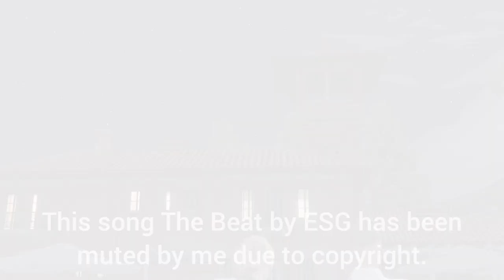(PS4) The Cayo Perico Heist (Solo, Hard Mode, Elite Challenge) [Longfin] [10:54]